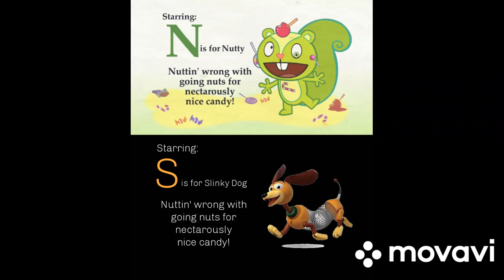Slinky Dog as Nutty In My Happy Tree Friends Spoof Cast